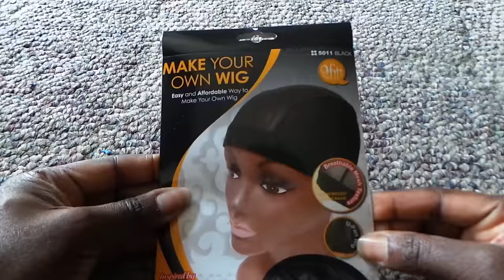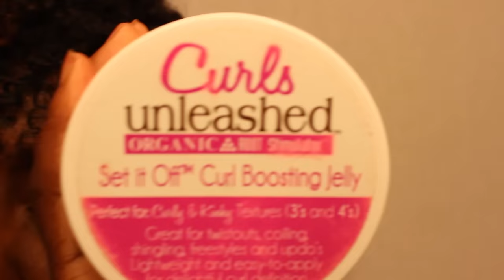How To| Transform a Ombre Wig into a Tapered Curly Fro| FESHFEN HAIR| BEAUTYCUTRIGHT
LEARN HOW TO MAKE WIGS FOR MONEY
Watch how I transform this ombre custom made wig into a natural tapered curly bombshell fro wig for the fall. Hair is from FeshFen. More information listed below.

HAIR DETAILS:
Products I used:
3 Bundles of 12 inch Kinky Curly Ombre Hair
1 12 inch Kinky Curly Ombre Closure